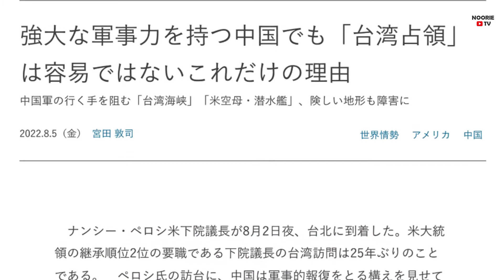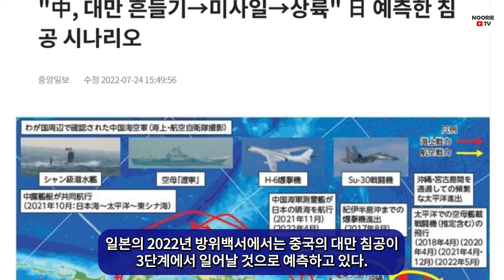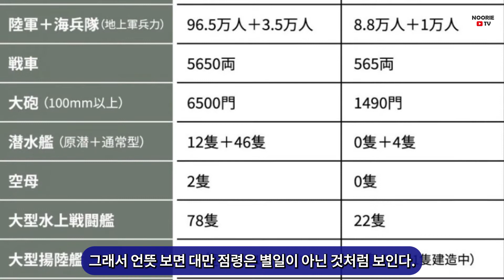뉴스 클릭!! 중국군, 절대 대만 침공 못 하는 이유는? - NoorieTV